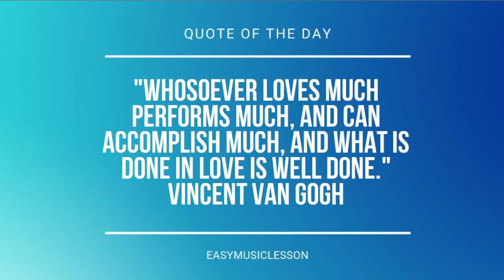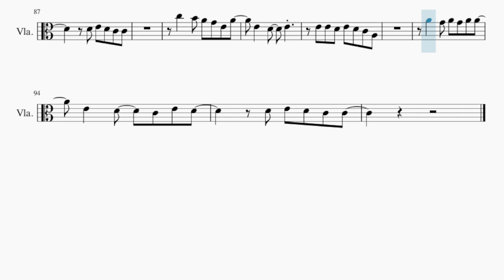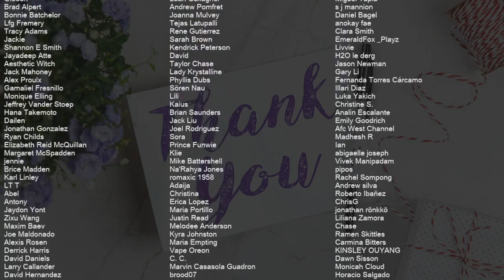Viola Sheet Music: How to play Don't I Make It Look Easy by Meghan Trainor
Comment and let us know how the videos have helped you. It keeps us going! :)Here is a sheet music/tab video on the song Don't I Make It Look Easy by Meghan Trainor on the viola. A viola sheet music arrangement which is transposed to notes that are easily played by viola, for the song Don't I Make It Look Easy by Meghan Trainor.

EasyViolaLesson teaches you to play the your favorite instrument, through well-arranged sheet music so that you too can learn how to play Don't I Make It Look Easy by Meghan Trainor on the viola as fast as you can. A viola sheet music with backing tracks to help your play the song better.

Chords of Viola arrangement:
C Maj   C Maj   C Maj   C Maj   A Min   A Min   A Min   A Min
F Maj   F Maj   G Maj   G Maj   C Maj   C Maj   C Maj   C Maj
E Maj   E Maj   E Maj   E Maj   A Min   A Min   A Min   A Min
C Maj   A Min   F Maj   G Maj   C Maj   C Maj   C Maj   C Maj
C Maj   A Min   A Min   A Min   A Min   F Maj   F Maj   G Maj
G Maj   C Maj   C Maj   C Maj   C Maj   C Maj   C Maj   C Maj
G Maj   C Maj   C Maj   C Maj   C Maj   E Maj   E Maj   E Maj
E Maj   A Min   A Min   A Min   A Min   F Maj   F Maj   F Maj
F Maj   G Maj   G Maj   G Maj   G Maj   C Maj   A Min   F Maj
G Maj   C Maj   C Maj   C Maj   C Maj   C Maj   A Min   A Min
A Min   A Min   F Maj   F Maj   G Maj   G Maj   C Maj   C Maj
C Maj   C Maj   E Maj   E Maj   E Maj   E Maj   A Min   A Min
A Min   A Min   F Maj   F Maj   F Maj   F Maj   G Maj   G Maj
G Maj   G Maj   C Maj   A Min   F Maj   G Maj   C Maj   C Maj
C Maj   C Maj   C Maj   A Min   A Min   A Min   A Min   F Maj
F Maj   G Maj   G Maj

Melody notes of Viola:
A4   G4 A4 G4 A4 A4   E4   D4   C4
E4   D4 E4 D4 C4 A3
A4   G4 A4 G4 A4 A4
D4   D4 D4 C4 A3 D4
D4   D4 D4 C4 E4 C4
D4   C4 A3     G3
D4 D4 D4 D4 D#4 D4 C4 A3
E4   G4
F4 E4 E4   D4 G3 G4
E4   D4   C4
C5   B4 A4 G4 E4 A4
E4   D4   E4
D4   C4 C4   D4   C4 C4   C4
D4 D4 D4 D4 D4 C4 C4 C4
D4 D4 D4 D4 D4 C4 C4 G3
D4 D4 D4 D4 D4 C4 C4
G3
D4 C4 D4 C4 D4 C4 D4 E4
E4   E4 E4 E4   G#4
G#4   A4   B4   C5
B4 A4     G4 E4
E4   G4
E4   D4   C4
E4   D4   E4
E4 E4 D4 E4 D4 C4 A3
C4 C4 C4 D4 E4 G#4
E4 E4     D4 D4
E4   E4   D4 E4 A4
E4 E4   D4 C4 D4
E4   C4 A3 G4 G4 G4
F4
C5   A4 C5 B4 A4 A4
G4 E4
G4 A4 G4 A4 G4 A4 A4
G4 E4 G4   A4